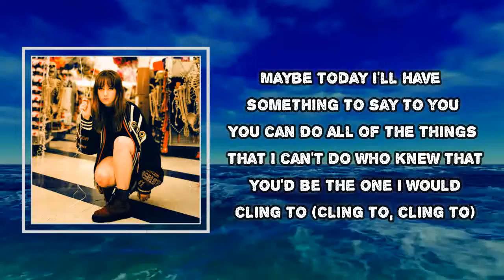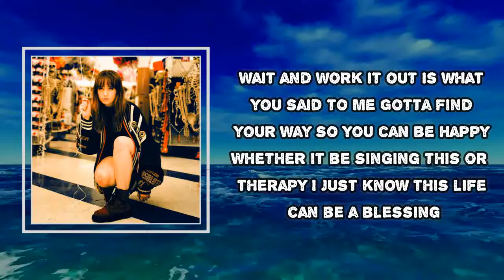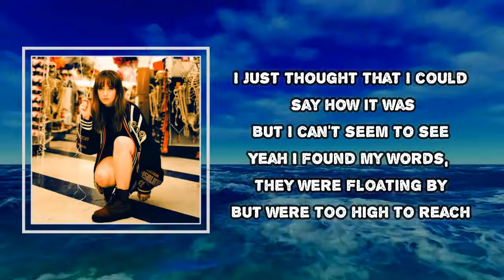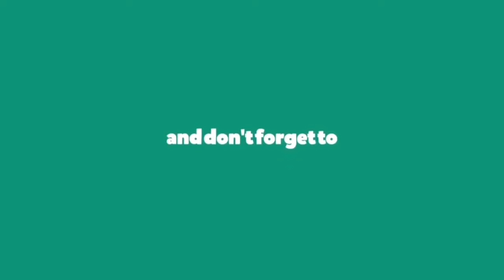Jordana - Divine (Lyrics)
Divine  Lyrics:
I was cruising when was on the left side down
Listening to Phoenix riding into town
Name upon Billboard written in gold
I could do this drive if it weren't for me
Maybe today I have something to say to you
You can do all of the things I can't do
Who knew that you'd be the one I would cling to?
It will take some time
I'll put this aside before it drives me crazy
Hope that I decide I'm confronting wisdom
Make life more easy
So divine
Felt some divine
So divine
Somewhere to divine
We can work it out, that's what you said to me
Got to find a way so we can be heartbeat
Whether we'd be singing this a therapy
I just know this life could be a blessing
Putting the pieces together like old new
Right of the bad I'd wanna hold you
Hoping you'd see that I've told you the whole truth
I just thought that I could say how it was but
I can't seem to see
Yeah, I've found my words
They were full and [??]
They were too loud to me
So divine
So, somewhere divine
So divine
Felt so divine.